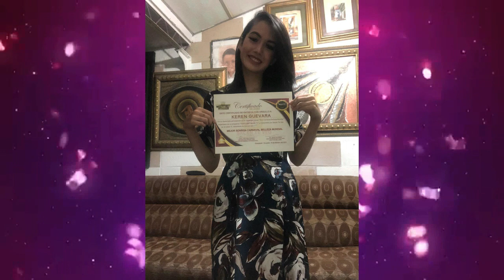💋PASARELA 💄"MODA BARBIE"👄_BACÀN TE VEO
Desfile "Moda Barbie" con preciosas niñas y jóvenes de varios paises que nos deleitan con la participación en su pasarela con la temática de la famosa muñeca.
Nuestro programa se transmite  por Bacán Te Veo en canal 14 de TV pagada de Ecuador y transmisión simultánea por Youtube, Instagram y página web del canal, te dejo los enlaces:

De parte de 😘WELTMODELL FASHION 🥳

____⚡ Redes Digitales⚡_____
WELTMODELL FASHION TV